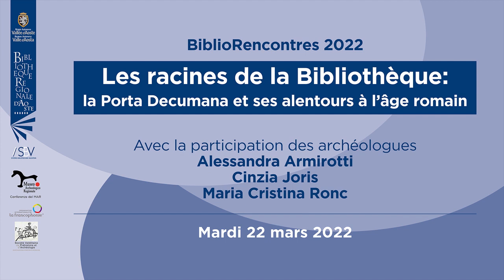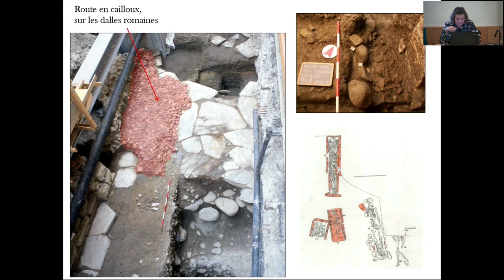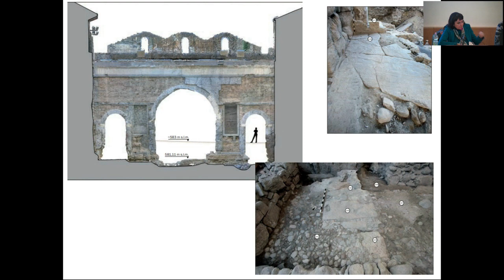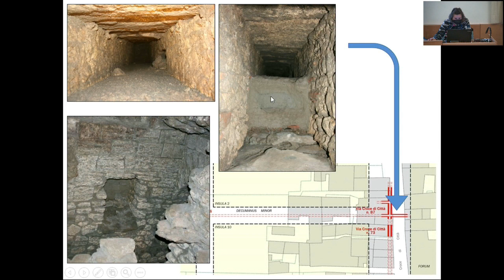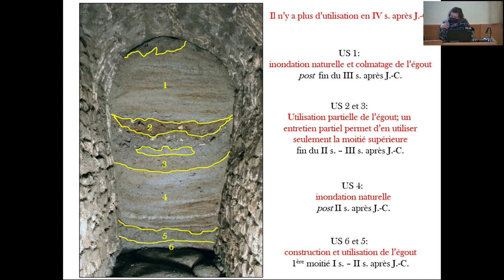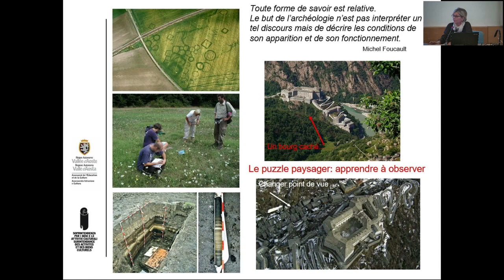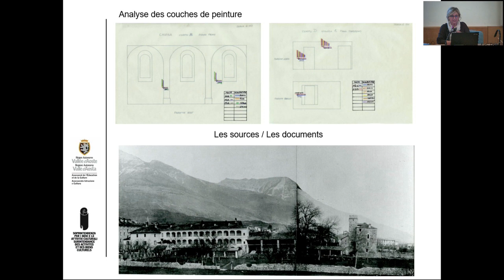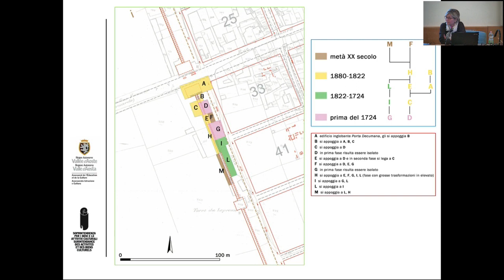Conférence « Les racines de la Bibliothèque : la Porta Decumana et ses alentours à l'âge romain »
Dans le cadre des Journées de la Francophonie 2022, la Bibliothèque régionale Bruno Salvadori d'Aoste a organisé la conférence « Les racines de la Bibliothèque : la Porta Decumana et ses alentours à l'âge romain », tenue par les archéologues Alessandra Armirotti, de la Surintendance des biens culturels, Cinzia Joris, présidente de la Société valdôtaine de préhistoire et d'archéologie et Maria Cristina Ronc, responsable scientifique du MAR. À cette occasion, les résultats des plus récentes fouilles archéologiques, dans la partie ouest de la ville romaine, ont été présentés au grand public, ainsi que des considérations chronologiques sur les différentes phases de vie d'Augusta Prætoria.